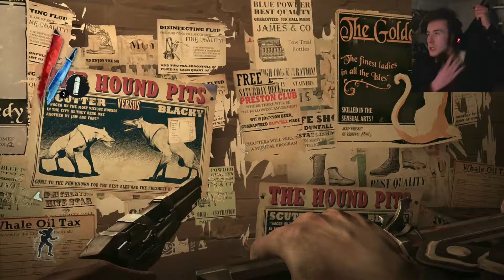Drunk & Dishonored | Let's play Dishonored | EP 4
That's right my brothers, 4 20 blaze it!
xx